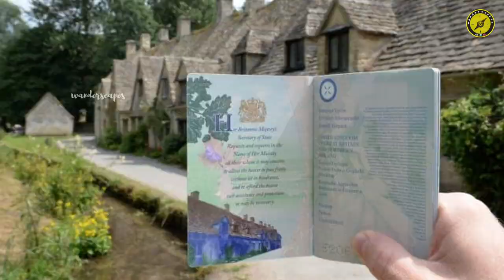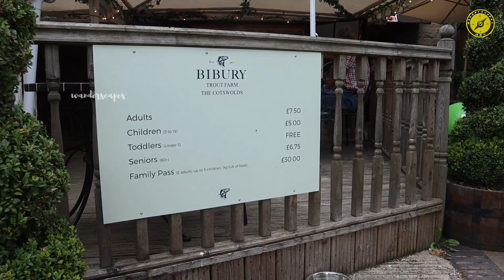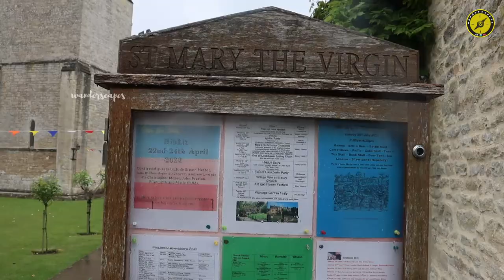Bibury - The Prettiest Village in England || The Cotswolds Travel Series Ep#3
Bibury, a small village in Cotswolds is known as the most beautiful village in England. Its main attractions include Arlington Row, a Trout Farm, Rack Isle and a 11th century Anglo-Saxon church.

00:00 Intro
00:57 Rack Isle
02:10 Arlington Row
02:56 History of Arlington Row
04:35 The Japanese connection
06:00 Arlington Mill
06:42 Bibury Trout Farm
07:36 Lunch
09:23 A special cottage
09:39 River Coln
10:20 Church of St. Mary
11:05 Most beautiful village in England
11:45 Outro